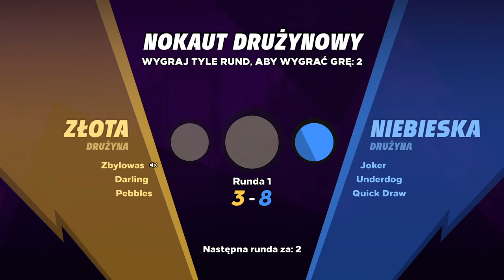Wyhk'Knockout City™_202202131225541qwnl92